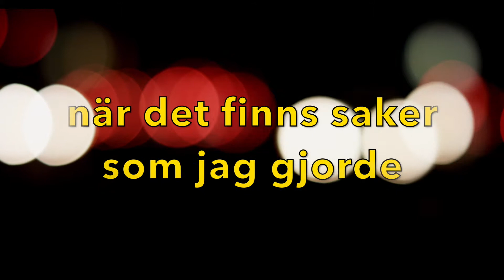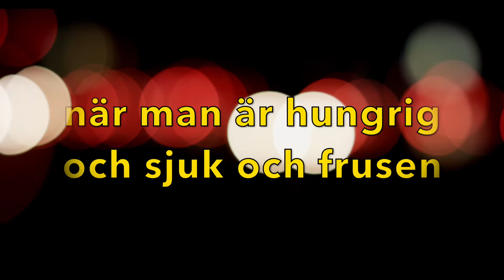Gud, är du där? (ur Gunga med Gud)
KYRIE ur barnmässan "Gunga med Gud" (2019)